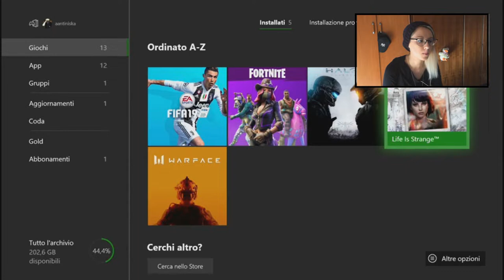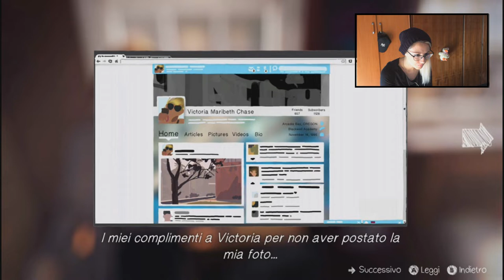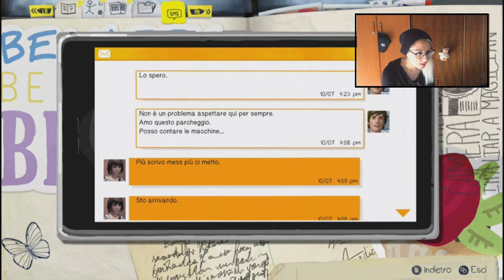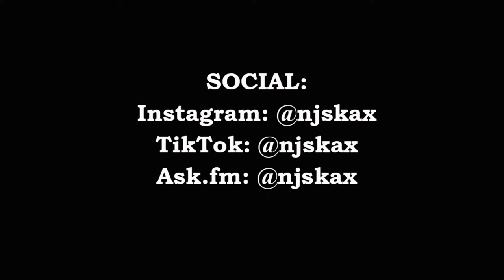LIS4: NATHAN CERCA DI UCCIDERMI? || AV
Bella raga!

✘ Ask: @njskax

✘ Nome: Antiniska
✘ Età: 22
✘ Con cosa giro i miei video: iPhone 5s
✘ Con cosa edito i miei video: Sony Vegas Pro 15.0 (64-bit)

21057 Olgiate Olona (Va)